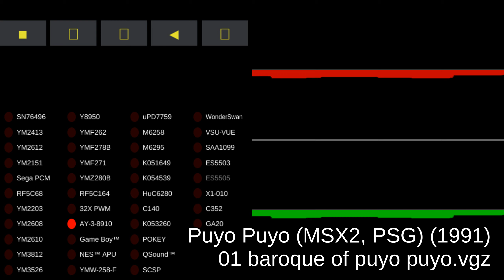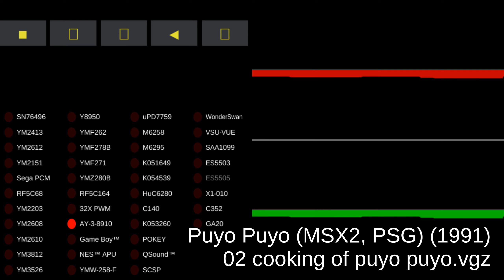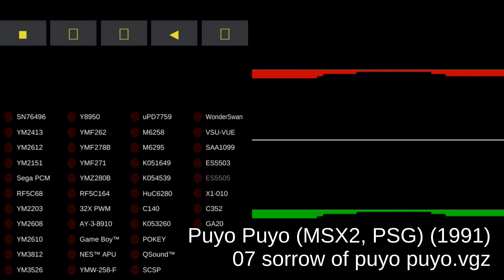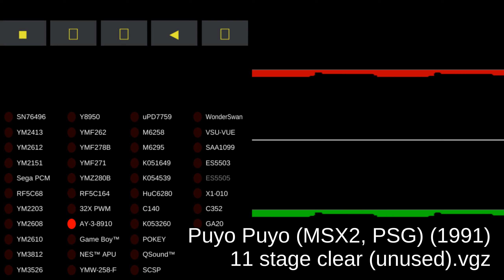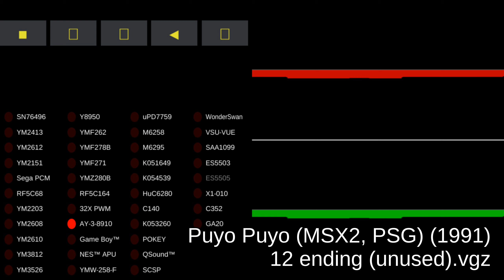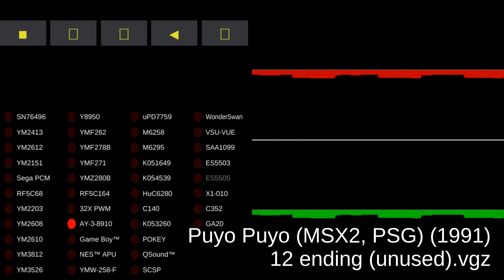Puyo Puyo (MSX2, PSG) - Video Game Music - MAME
00:00:00 01 baroque of puyo puyo.vgz
00:02:01 02 cooking of puyo puyo.vgz
00:04:02 03 ondo of puyo puyo.vgz
00:06:03 04 morning of puyo puyo.vgz
00:08:04 05 toy of puyo puyo.vgz
00:10:05 06 death.vgz
00:10:11 07 sorrow of puyo puyo.vgz
00:10:26 08 ondo of puyo puyo (warning unused).vgz
00:12:27 09 morning of puyo puyo (warning unused).vgz
00:14:28 10 toy of puyo puyo (warning unused).vgz
00:16:29 11 stage clear (unused).vgz
00:16:38 12 ending (unused).vgz